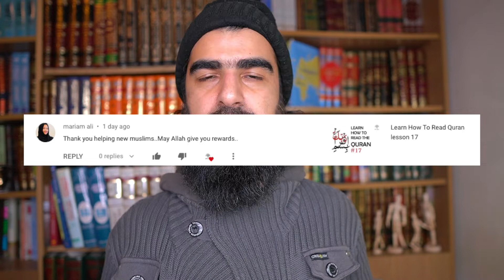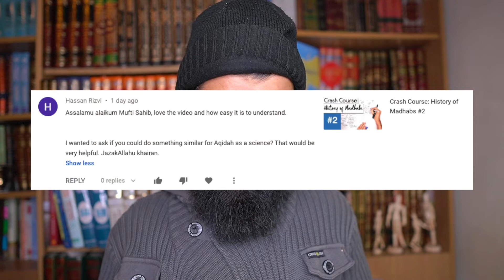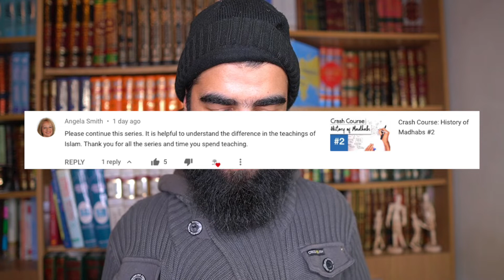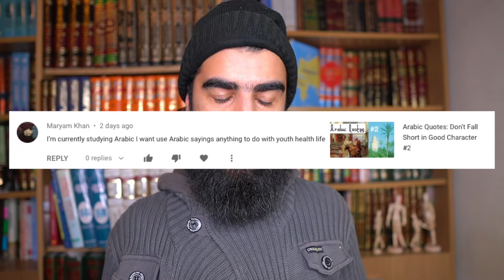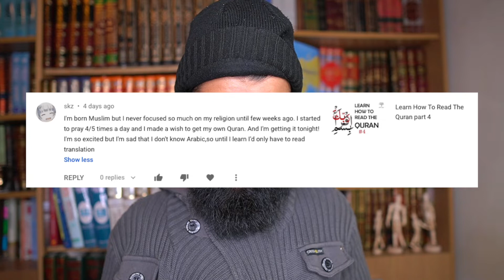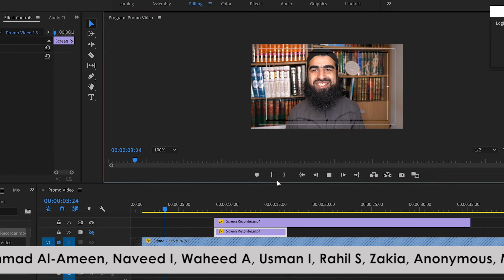VlogLZ : 9/11/19 Reading Comments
website for courses: Urooq.com

Liaquat